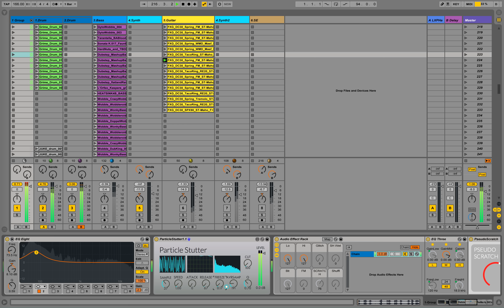M4L ParticleStutter 1.1 for Ableton Live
Audio Reactive Grain Stutter for Ableton Live M4L Plugin (.amxd file).
Other plugins.